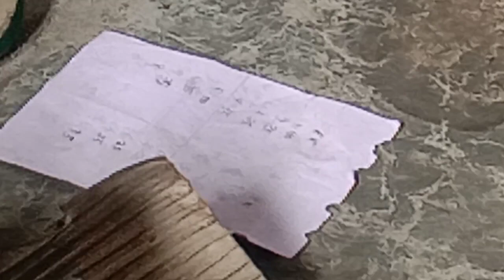CARA STEL KLEP MOBIL GRANDMAX